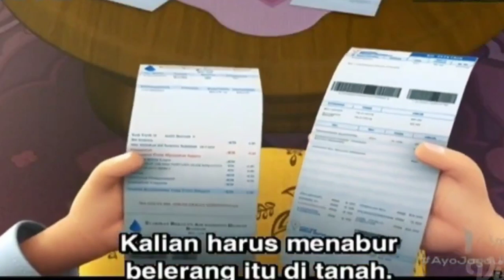Upin & Ipin Musim 10 - Manusia Ular Full Episode